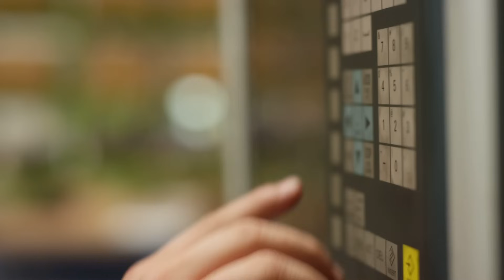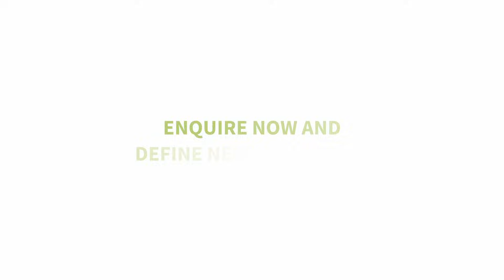Your expert for screw jacks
Are you looking for a customised solution for your lifting application? With our ZIMM modular system, we offer you perfectly matched screw jacks, connection technology and bevel gearboxes - all from a single source!

We analyse your requirements and develop an efficient, cost-optimised and durable solution. Thanks to 90 % in-house production in our factory, we guarantee the highest quality and fast delivery times. Whether trapezoidal or ball screw drive - we provide you with comprehensive advice and deliver precisely manufactured drive solutions, customised to your exact requirements.